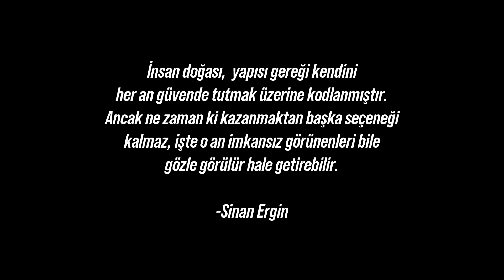En Göz Açıcı Konuşmalardan Bir Tanesi - ''Yokluk Varlığı Var Eder''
YouTube Livealive1 eğitim kanalına hoşgeldiniz.